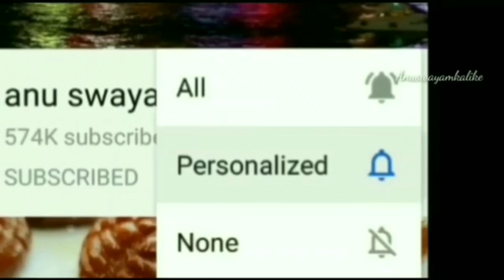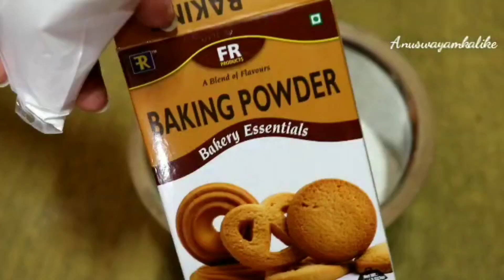ಮನೆಯಲ್ಲೇ ಇರುವ ಕೆಲ ಸಾಮಾಗ್ರಿಗಳ ಬಳಸಿ ಪೈನಾಪಲ್ ಕೇಕ್ ಮಾಡೋ ಸುಲಭ ವಿಧಾನ | Pineapple pastry in cooker | Cake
ಮನೆಯಲ್ಲೇ ಇರುವ ಕೆಲಸ ಸಾಮಾಗ್ರಿಗಳ ಬಳಸಿ ಪೈನಾಪಲ್ ಕೇಕ್ ಮಾಡೋ ಸುಲಭ ವಿಧಾನ | Pineapple pastry  in cooker

Today let's see how to prepare Vanilla pastry without oven,no butter,no curd,no egg,it's ber simple follow few steps ,anuswayamkalike pastry cake,eggless pastry cream in kannada,eggless pastries,eggless pastry cake in kannada,pestry,pastry recipe,

2 cup maida(250 gm)
1 cup sugar  ,1cup oil
1/2 cup milk
1 tsp PineApple essence
2tsp baking powder
1tsp baking soda (aduge soda)

fresh crem
1/2 cup (60gm)

2 slice of pineapple,suger and water make a juice pineApple Syrup is ready

pineapple cake,ice cake,cake without oven,cake recipe,pineapple pastry cake recipe,soft juicy pine apple cake,